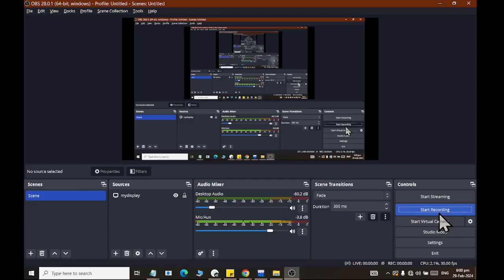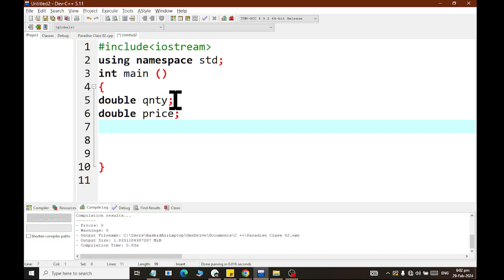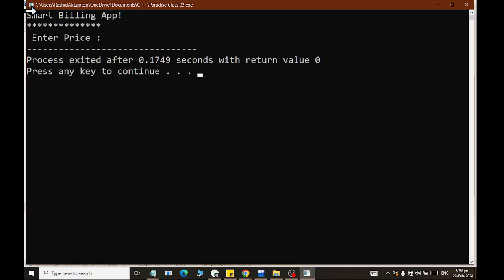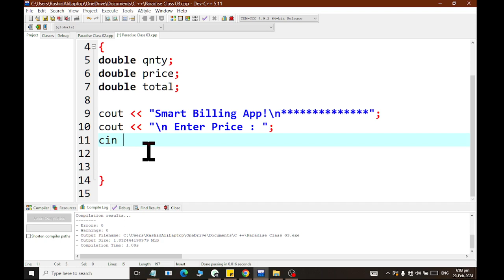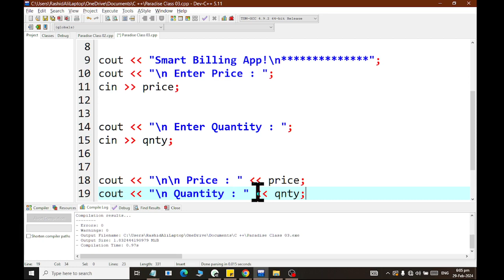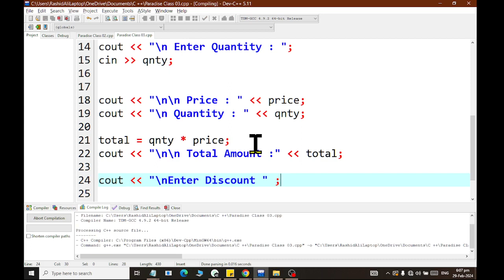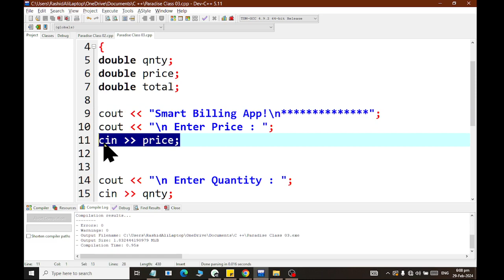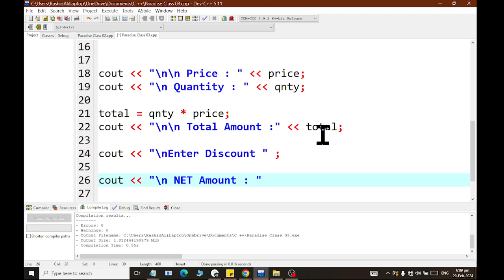Turbo C++ Class 02 Integer variable and Calculations